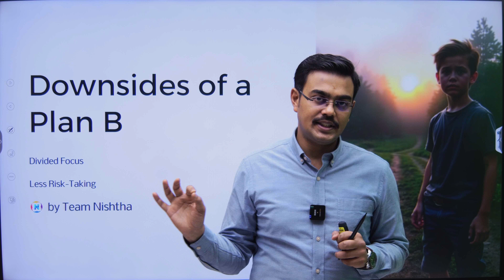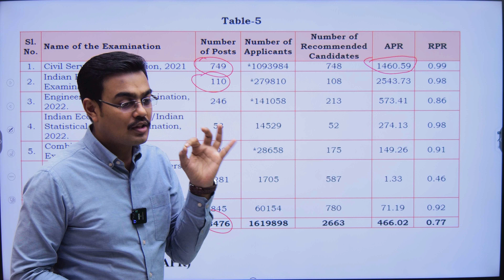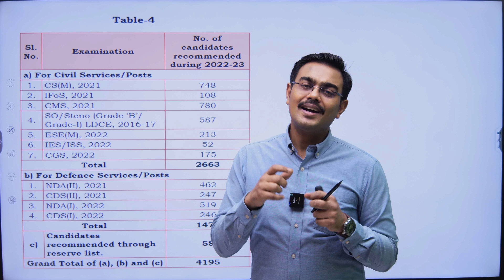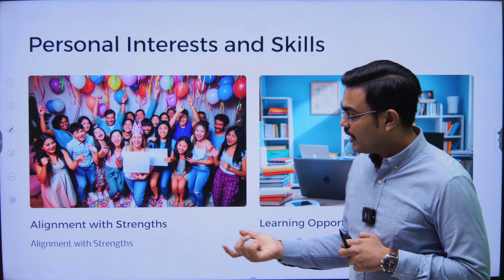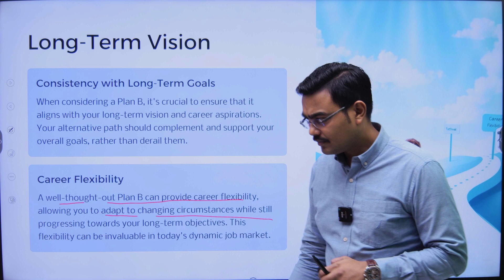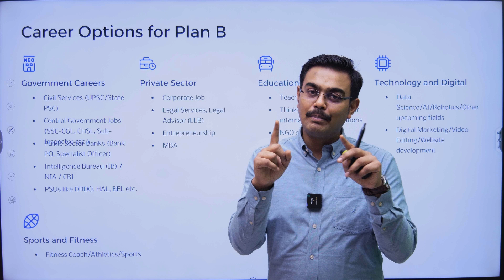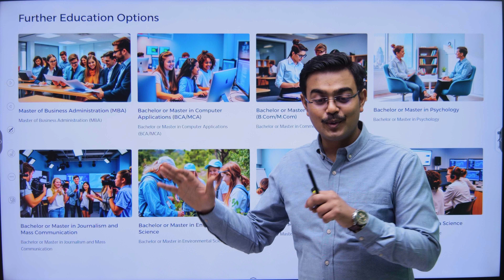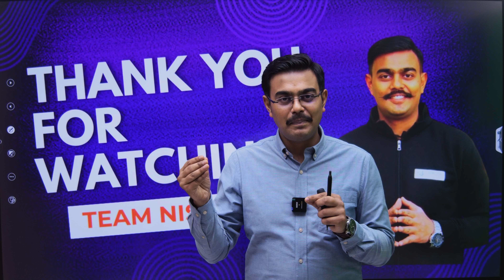Is Plan B necessary in UPSC Preparation: होना चाहिए या नहीं होना चाहिए?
In this video, we dive deep into every UPSC aspirant's question: Is having a Plan B during UPSC preparation essential for security or does it create distractions? We'll analyze both perspectives, offering practical advice on how to stay focused on your main goal while planning for future contingencies. Don't miss out on this crucial discussion to shape your preparation strategy effectively!

This video discusses the importance of a backup plan and how to approach your preparation with the right mindset. We’ll guide you through effective time management techniques to balance your UPSC goals while staying realistic about other options. Learn how to plan strategically, stay focused, and handle setbacks without losing motivation. Whether starting your journey or looking for insights on staying resilient, this video offers valuable tips to help you make informed decisions.